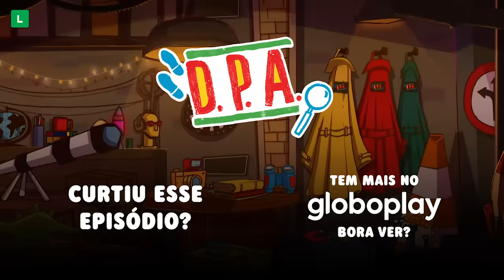ACABOU A ÁGUA | PRIMEIRO EPISÓDIO DE D.P.A. COMPLETO | MEMÓRIA D.P.A. | Mundo Gloob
Quem aí tá a fim de relembrar como era o prédio azul no começo da série? Hoje trago pra vocês o PRIMEIRO EPISÓDIO COMPLETO da primeira temporada. O clima de nostalgia é enorme! Nesse episódio, Mila, Capim e Tom, a excelentíssima primeira geração de Detetives do Prédio Azul, tentam investigar o motivo da falta d'água. Bora ver?

MEMÓRIA D.P.A.